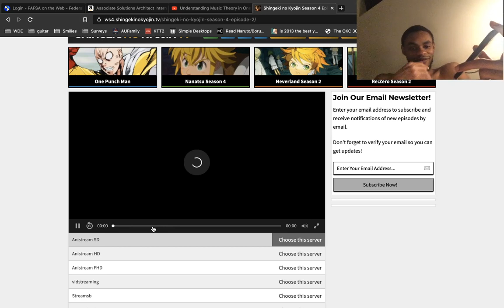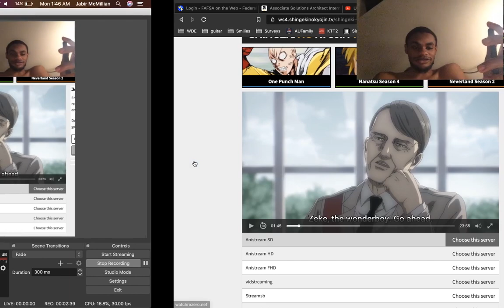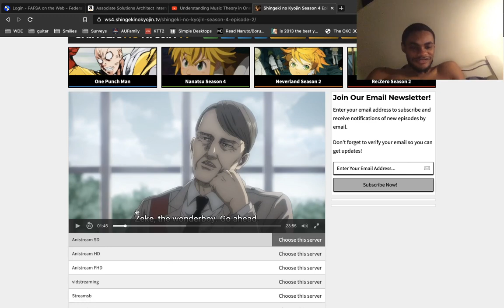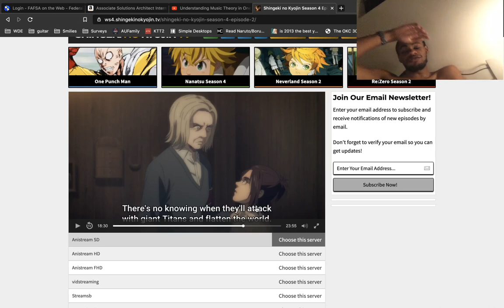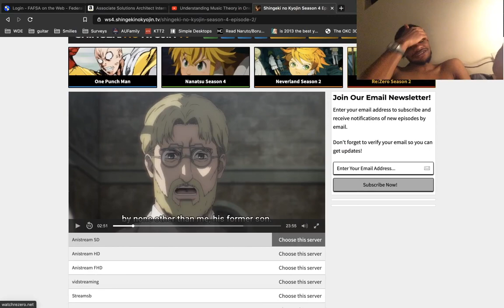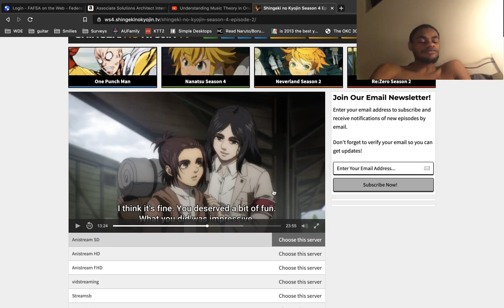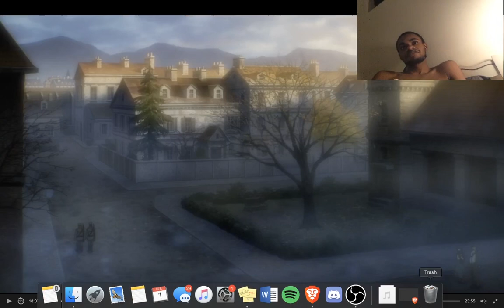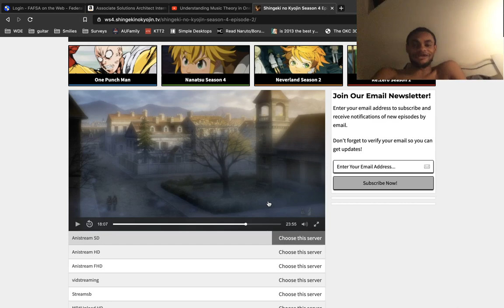[AOT] WHY HASNT GABI DIED YET? (BIG spoilers) - Attack on Titan Final Season Ep. 2 Thoughts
Reiner's development is becoming goated

Podcast title: The Telesis, A Societal Podcast